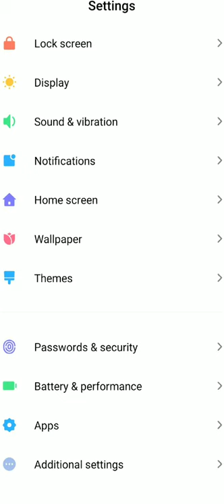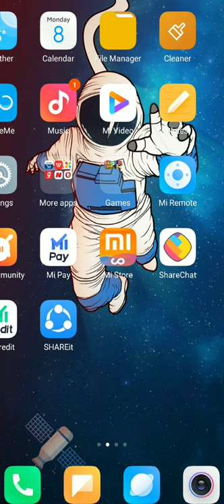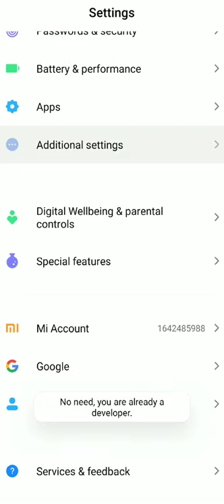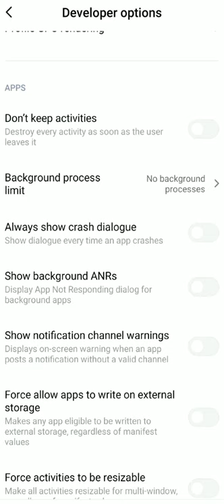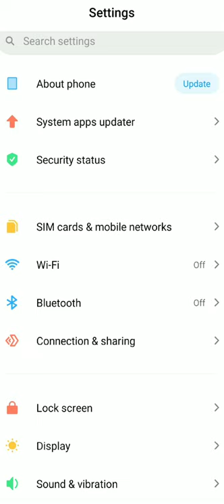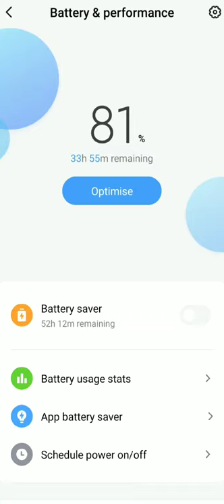How to increase battery life in hindi || how to increase mobile phone battery life || desi dude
Is video me aapko btayenge ki apne mobile ki battery liye kaise jyada kr skte hn
Aapko video puri dekhi h isme sb kuch details me btaya gya h
To chelte hn video pr.

video me btaiye gai settings ko off krke life bdhaiye battery ki